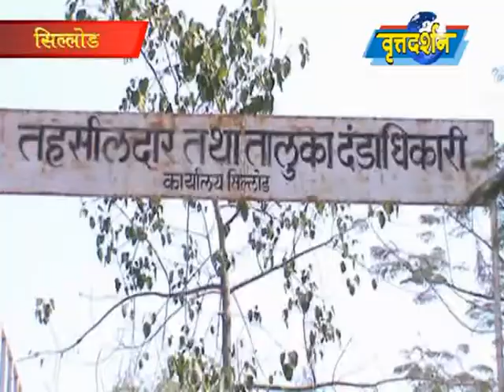Vrattadarshan News 31 January 2018